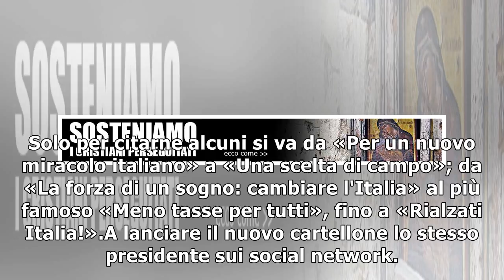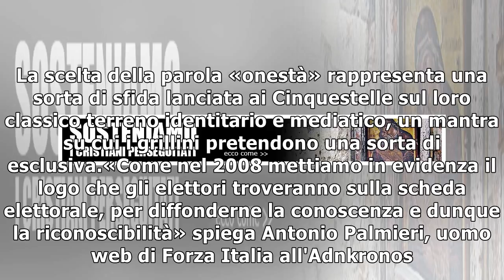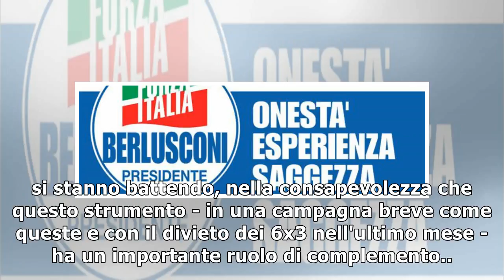Berlusconi riappende i manifesti 6x3